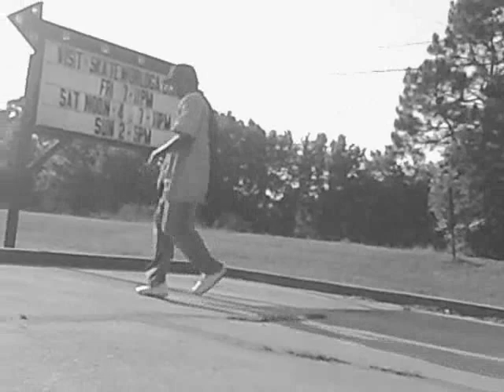USA Georgia Shuffler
This was a damn good day to shuffle, I'm not even going to lie, the weather was perfect, wind blowing so good I unbuttoned my shirt all the way and I felt free when I did XD bahaha! Hope yall enjoy the vid :)